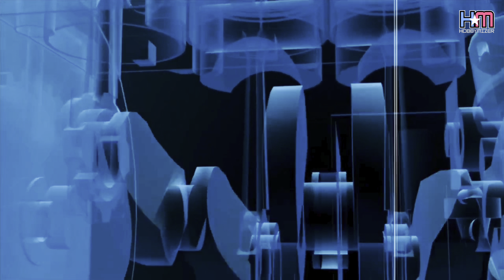魔方2023年鉅作戰鬥派布斯達｜MS TOYS Combaticons Bruticus review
幾近每月一角的推出，不遲不早QC又夠好的情況下，最後一員爆炸按時登場，並讓布斯達順利站起來。

爆炸的雙腿充滿著不少板塊，以摺疊收納或翻攤展開成就機械人模式及穿梭機之間的物理差異。這可謂魔方手到拿來的功夫。配上高可動式玩法，盡情大扭。

合體則採用外掛形式，來達至高可動及貼近原著中的身型比例。最為玩家擔心操心的一定是合體關節負荷及耐操性，憑籍魔方選用的材質，除了合體後擁有適量重量（不過重亦不輕如紙），拔插時亦無需太過於小心引致膽戰心驚。

偶有小缺點是必然的，例如主體安史羅（襲擊）由於要變成「盒子」形狀，加上卡扣多，會發生部件互相推擠情況，這時候由需由玩家以手指頭略加調整，使之到位。非戰之罪則是爆炸和旋風兩者變成手部時過程稍繁複（但絕屬一次即懂），為了完美也就這樣。

要做合體不是易事。每位角色要三變，每個模式要得體，最難乎合的標準相信是把玩的時間，即是難易度的調節，這也完全關乎到設計模具時的複雜性。我最討厭的就是每次都要看說明書才能玩得到的玩具。感恩魔方設計一里通百里明。